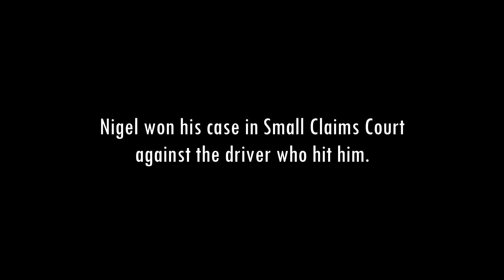48 HOURS AND COUNTING - Shooting From The Hip 2018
One of the amazing films made for the SHOOTING FROM THE HIP 48 HOUR FILM CONTEST held in Bournemouth in 2018. This year was a celebration of genre and this entry is from team FUNCTION 5 FILMS. Teams selected a genre at random and also had to include two random words in one line of dialogue...